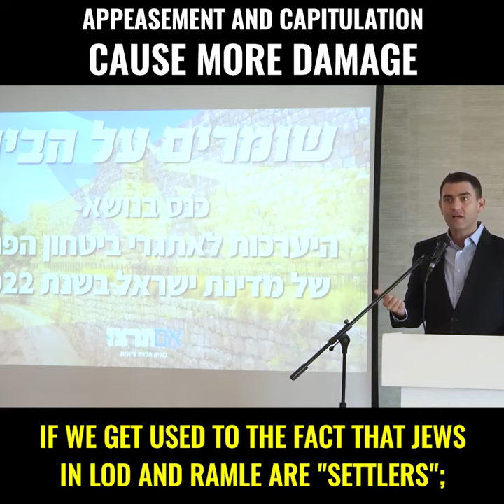Im Tirtzu CEO Matan Peleg Explains Why Appeasement Leads to More Violence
Excerpt from Matan Peleg's speech at the "Protecting Our Home" conference hosted by Im Tirtzu together with Maj. Gen. (res.) MK Yoav Gallant, which focused on the deterioration of personal and domestic security in Israel.

The conference featured talks from an array of former senior security officials, including Maj. Gen. (res.) MK Gallant, former Shin Bet Director MK Avi Dichter, former MK and Israel Border Police commander David Tzur, Maj. Gen. (res.) Israel Ziv, Maj. Gen. (res.) Gershon HaCohen, Brig. Gen. (res.) and founder of the "HaBithonistim" organization Amir Avivi, Dr. Mordechai Kedar and Lt. Col. Boaz Kokia of the Choosing Life Forum of Bereaved Families.